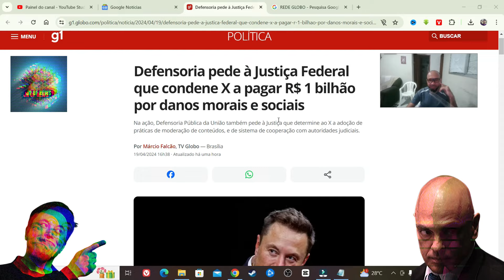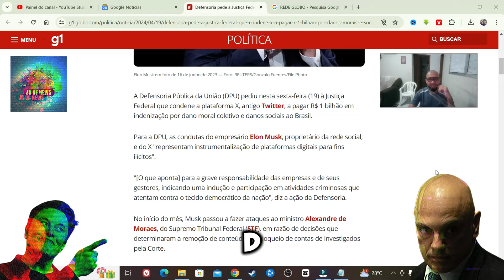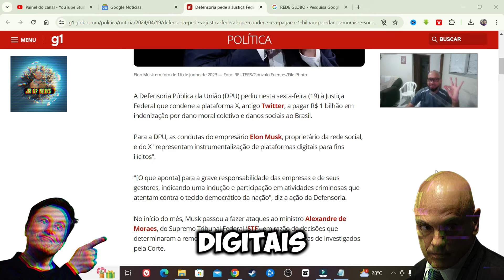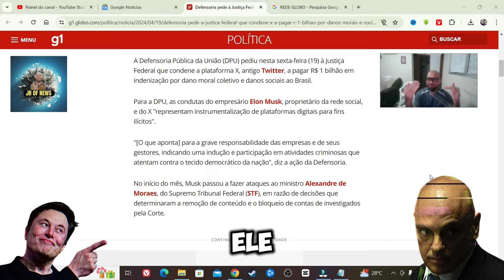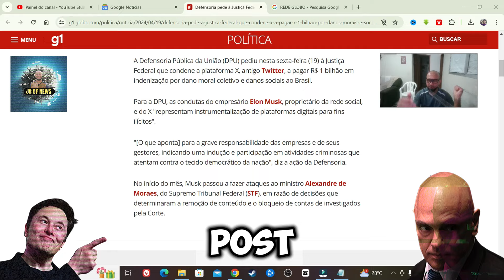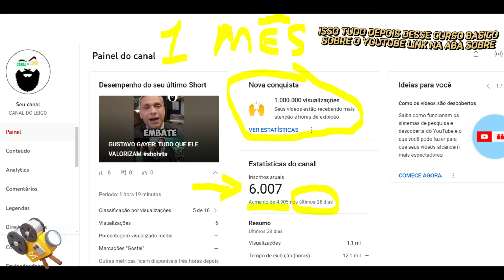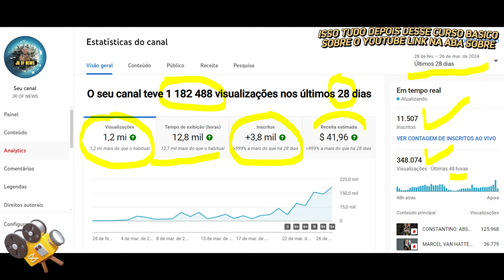DEFENSORIA PEDE À JUSTIÇA FEDERAL INDENIZAÇÃO DE R$1 BILHÃO POR DANOS MORAIS AO X antigo TWITTER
Nesta sexta-feira (19), a Defensoria Pública da União (DPU) ingressou com uma solicitação na Justiça Federal, pedindo que a plataforma X, anteriormente conhecida como Twitter, seja condenada a pagar uma indenização de R$ 1 bilhão por danos morais coletivos e sociais ao Brasil.

Segundo a DPU, as ações do empresário Elon Musk, dono da rede social, e da plataforma X, são consideradas uma manipulação de plataformas digitais para propósitos ilícitos. A ação enfatiza a séria responsabilidade das empresas e de seus líderes, sugerindo que eles estão envolvidos em atividades criminosas que ameaçam a democracia nacional.

No começo do mês, Musk começou a atacar o ministro Alexandre de Moraes, do Supremo Tribunal Federal (STF), devido a decisões que exigiram a remoção de conteúdo e o bloqueio de contas de investigados pela Corte.